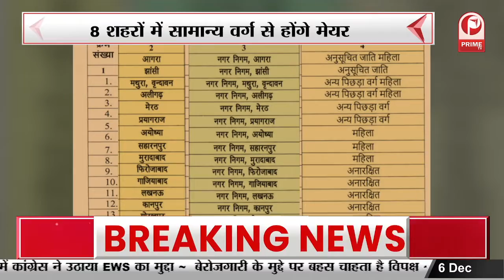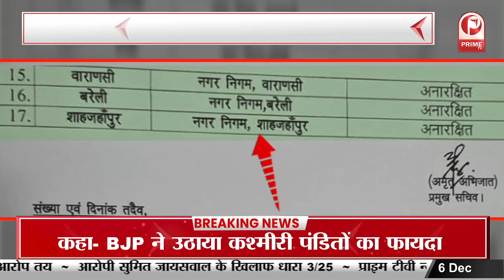UP Election : municipal elections का घमासान, BJP को टक्कर देने के लिए विपक्ष तैयार !|| Prime Tv